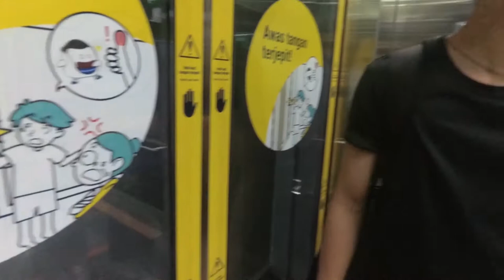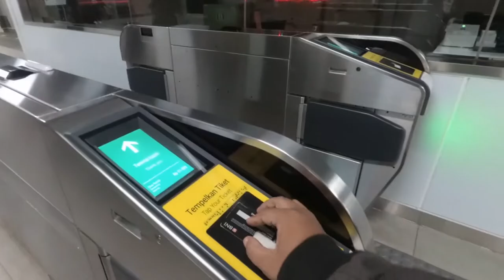Hampir gagal prewed, gara-gara dilarang photo dilapangan banteng NewNormal (Dokumentasi Sederhana)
Halo Sobat Nes, kali ini saya bikin video vlog dokumentasi salah satu pekerjaan saya, tapi maaf ya videonya tidak terlalu sriuss ini hanya untuk hiburan saja, dan tidak ada maksud lain. so selamat menonton ya 🙂